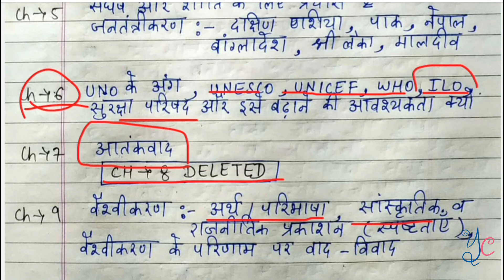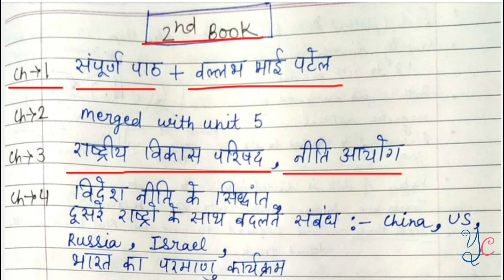Class 12 Political Science new syallbus 2020-21, Deleted topics CBSE BOARD